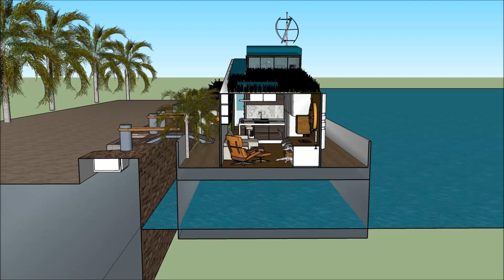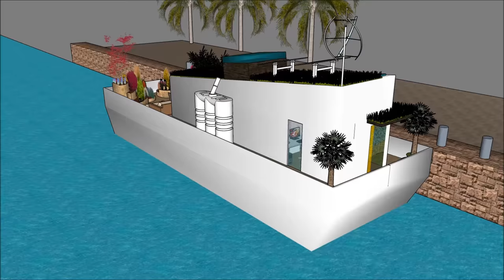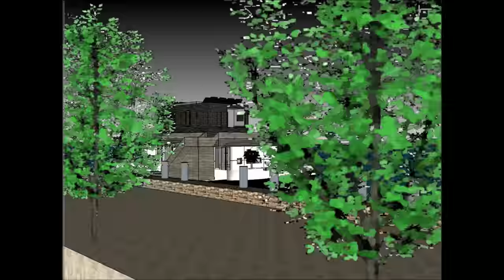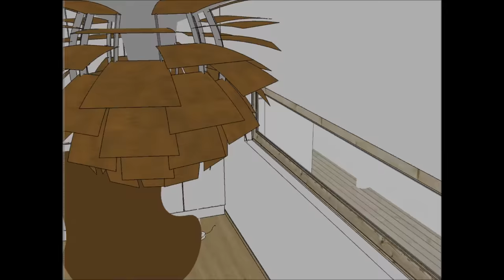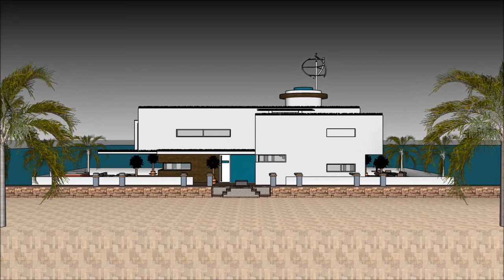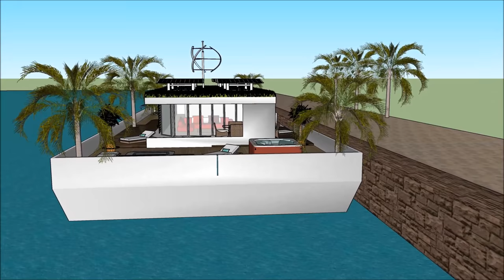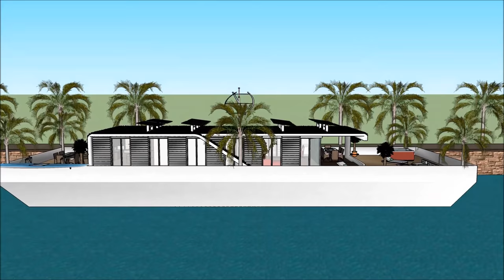Woonboot in Holland Amsterdam Londen Florida woonbasis voor kwaliteit van leven aan de haven met pra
De Woonboot in Holland Amsterdam Londen Florida woonbasis voor kwaliteit van leven aan de haven met pra house boot is gemaakt om de kwaliteit van leven te behouden:

De Woonboot in Holland Amsterdam Londen Florida woonbasis voor kwaliteit van leven aan de haven met pra bevat een Extravagant Barge house boat Ontwerp klaar voor de extravagante gebruiker om de boot House te huren

De Woonboot in Holland Amsterdam Londen Florida woonbasis voor kwaliteit van leven aan de haven met pra heeft plannen op drie niveaus met een kelder eronder, die alle faciliteiten bevatten die nodig zijn voor de huurder. The House boat Barge heeft een uniek modern, modern ontwerp met unieke architectonische kenmerken. Het heeft een eigen loungeruimte met een prachtig uitzicht op de baai.